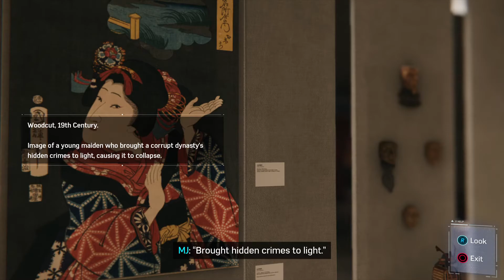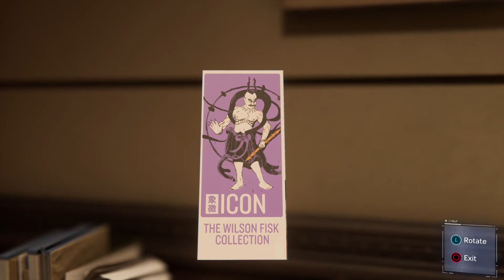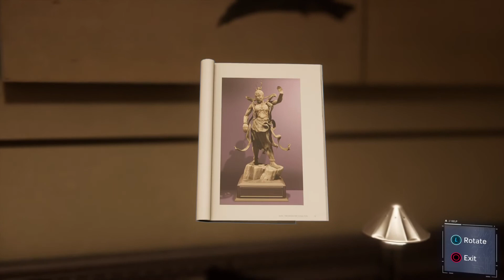Marvel's Spider-Man PS4 Episode 6